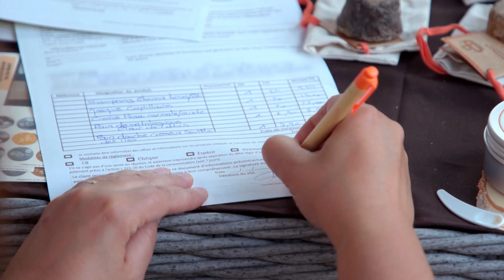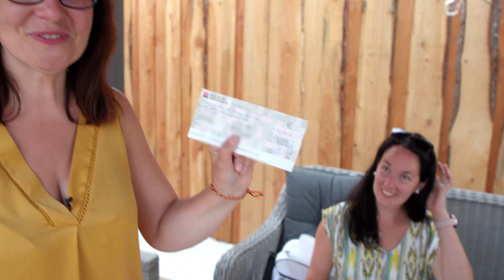En deux ans, Lucia a créé une entreprise familiale rentable !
Lucia et sa famille se lancent dans la vente de produits cosmétiques bio à domicile